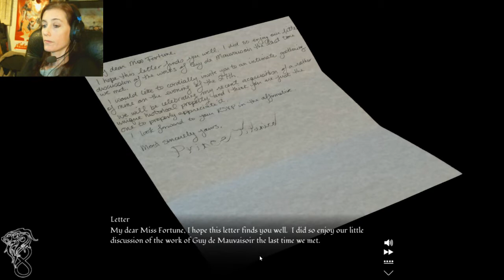[1] All the Drama-Murder Most Misfortunate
A wonderful "Clue"  type game with all the over-drama and murder.